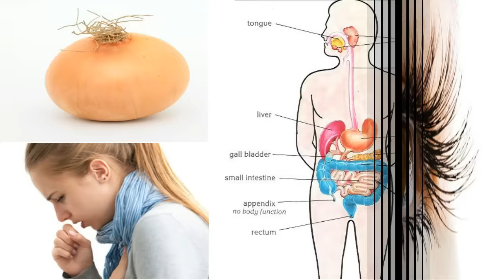FAIRE POUSSER les CILS plus VITE !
Les cils, sont les poils qui poussent de la pointe des paupières. Ils protègent nos yeux. En outre, les longs cils sont souvent associer à la beauté. De nombreux produits, tels que le mascara, et les cils postiches, permettent d'allonger les cils. D'autres produits cosmétiques promettent de stimuler la pousse des cils. Mais si vous voulez que vos cils poussent naturellement, vous pouvez essayer certaines astuces, qui ont déjà fait leur preuve. Découvrez, comment faire pousser les cils plus vite.
1. Prenez soin de votre alimentation, pour que vos cils poussent de manière naturelle.
Sans une nutrition appropriée, votre corps cesse de faire pousser les cheveux, les ongles, et même les cils. Tout ce qui fait pousser les cheveux, fait aussi pousser les cils. Pour cela, vous devrez avoir  une alimentation variée,  équilibré, et riche en aliments contenant de la kératine. Comme les viandes maigres, les poissons, les produits laitiers, de la vitamine C., les agrumes, les fruits rouges, les légumes à feuilles vertes, et de la biotine.
2.Appliquer des huiles naturelles sur vos cils. avant de vous coucher.
A l'aide d'une brosse à cil, ou d'un coton-tige, Appliquer des huiles naturelles sur vos cils . Cela les fortifiera, et les aidera à pousser plus vite. Les meilleures huiles pour vos cils sont les suivantes.
L'Huile de ricin, l'Huile d'olive, et l'Huile de coco.
Vous pouvez également utiliser de la vaseline, qui aura le même effets sur vos cils que les huiles naturelles.
3.Brosser vos cils régulièrement, et massez vos paupières.
À l'aide d'une brosse à cils, coiffez vos cils quotidiennement, pour favoriser la circulation sanguine. Et donc la pousse des cils. Vous devez effectuer cette action très délicatement, et ne pas tirer sur les cils.
Vous pouvez compléter par un massage des paupières, de 5 à 10 minutes pour stimuler les follicules pileux. Avec votre petit doigts, masser délicatement de manière circulaire le long de vos cils.
4.Choisir un bon mascara.
Il existe une large gamme de mascara sur le marché. certain avec des propriétés fortifiantes pour accélérer la croissance des cils, d'autre avec une brosse d’application spéciale pour réaliser des micro-massages, etc. Prenez soin ensuite de bien l’appliquer depuis la racine à la pointe, et n’oubliez pas de vous démaquiller tous les soir, pour éviter d’assécher, et d’abîmer vos cils.
Ce sont là, les astuces pour faire pousser vos cils plus vite.